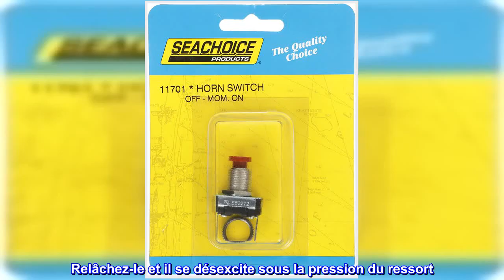Bon produit - Interrupteur de klaxon de bateau à bouton-poussoir Seachoice, montage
L'interrupteur à bouton-poussoir avec bouton rouge très visible convient à toute fonction momentanée
Positions : Off – Momentané On
Nécessite un trou de montage de ½ pouce
Épaisseur maximale du panneau : ¼ de pouce
Terminaux de style lame qui fonctionnent avec des déconnexions rapides

fait bien le travail
Cet interrupteur est un interrupteur à klaxon, ce qui en fait un interrupteur momentané. Appuyez dessus et ça marche. Relâchez-le et il se désexcite sous la pression du ressort. Je l'utilise (avec relais et interrupteur de coupure secondaire) pour souffler mes cornes d'air très bruyantes. Il a l'air petit mais c'est un interrupteur de qualité. Achetez en toute confiance.